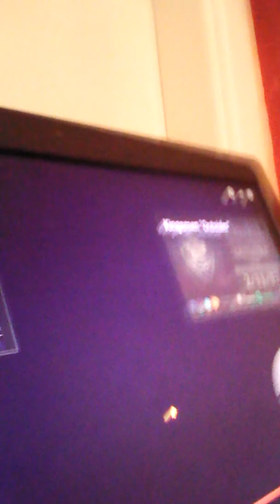Singing my demons